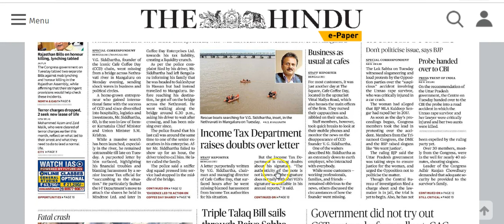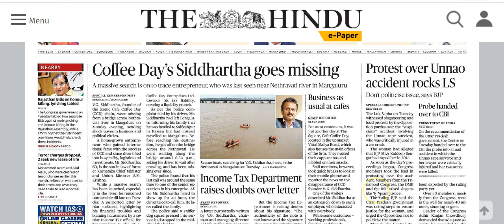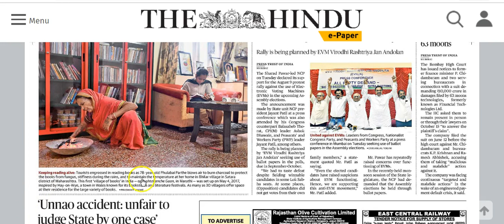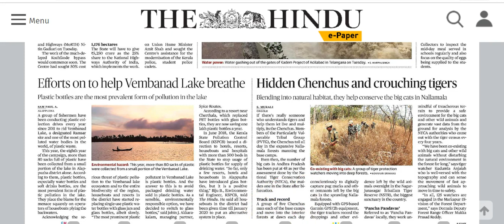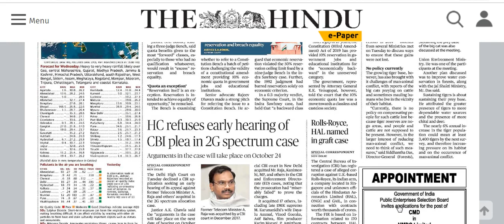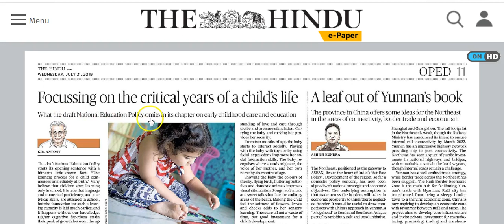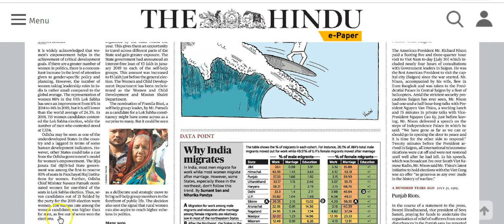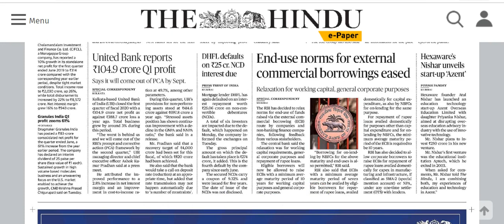IAS Daily Current Affairs | The Hindu Analysis by Mrs Bilquees Khatri (31 July 2019)